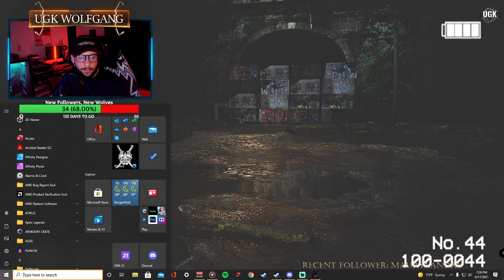Doing it for fame! | Inunaki Tunnel - Full Playthrough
What would you do for fame? Definitely NOT go into a tunnel by myself...
-- ALSO CHECK OUT: UGKGAMING.COM